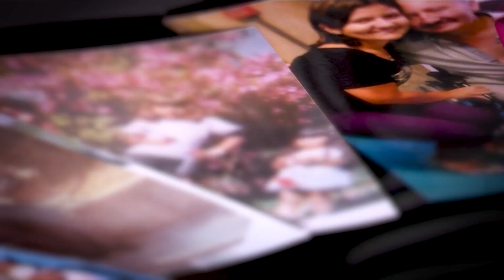Repórter Record Investigação mostra as várias faces da violência contra idosos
Nesta quinta-feira (16), logo após Vidas em Jogo, Luiz Fara Monteiro apresenta uma reportagem exclusiva que mostra as várias faces da violência contra idosos no país. Não perca!